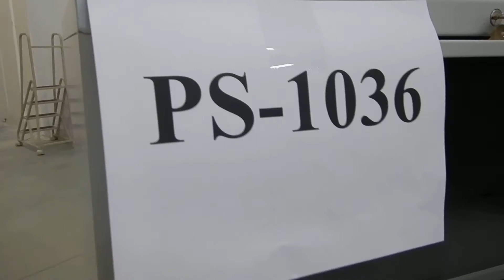Auction #2396272 - HON 5 Drawer Lateral File Cabinet - SEE V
HON 5 Drawer Lateral File Cabinet - SEE VIDEO. Auction #2396272 being auctioned by Loudoun County Government